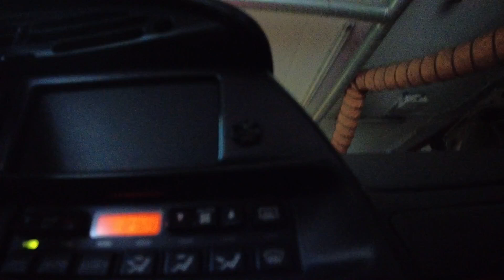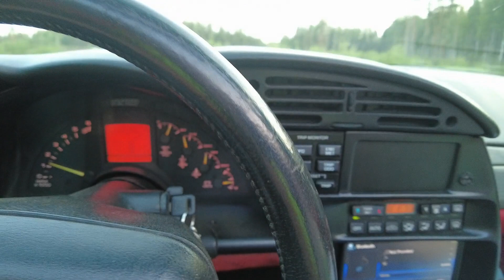Hääpäivän muistoajelu vihkikirkolle